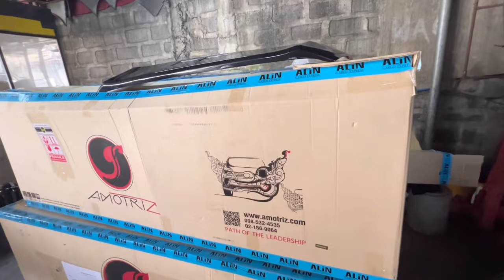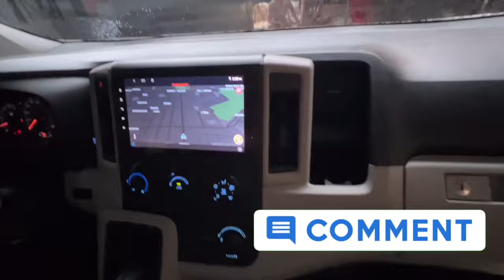Modified Toyota Commuter Deluxe. Pogi Set Up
On this video I will show you another installation of Amotriz body kits in a Toyota Commuter van. The owner made a great modification of the interior as well as the exterior of the van. This is a very clean and very good looking set up.